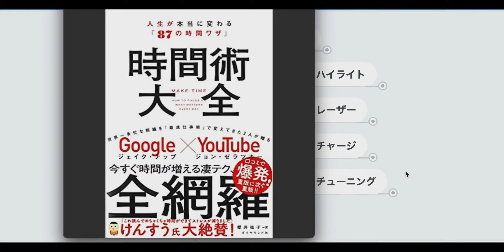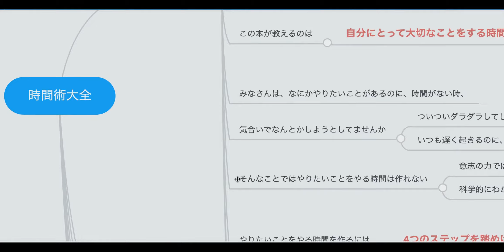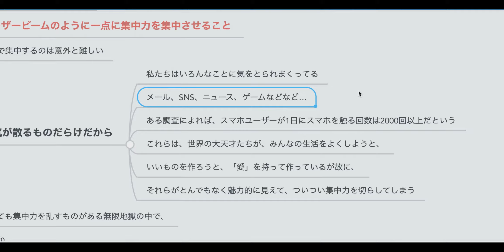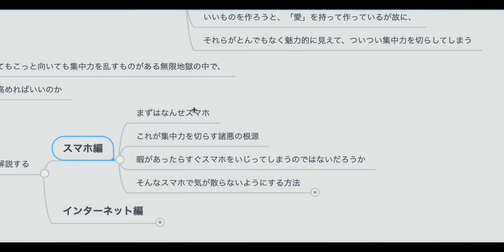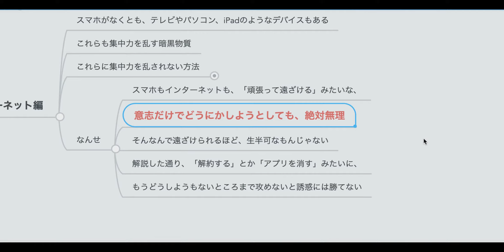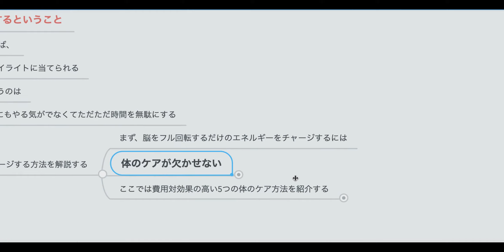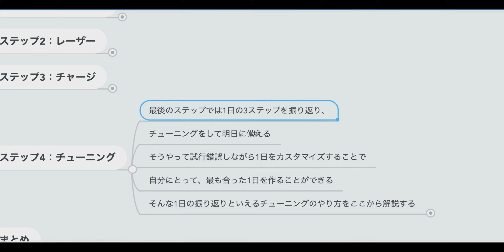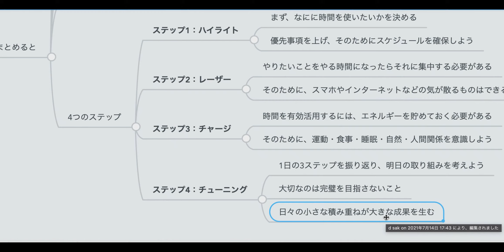【2人で】時間術大全【本要約】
自分の大切な時間を増やすための方法が書かれた本を要約しました！

無駄な時間を捨て、大切な時間をすごせるようになること間違いなし！